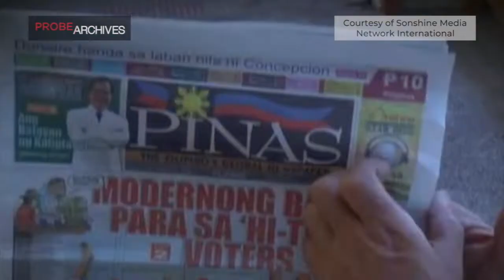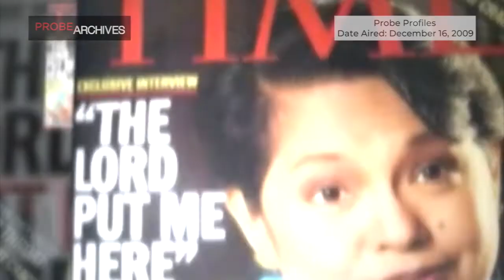PROBE ARCHIVES: Apollo Quiboloy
Tinatawag na ‘The Appointed Son of God’ o tagapagligtas ng sangkatauhan pero ngayon ay  isa sa mga wanted ng FBI— sino nga ba si Pastor Apollo Quiboloy?

Balikan ang exclusive interview ni Cheche Lazaro sa tinaguriang anak ng Diyos at lider ng  Kingdom of Jesus Christ sa episode ng Probe Profiles.